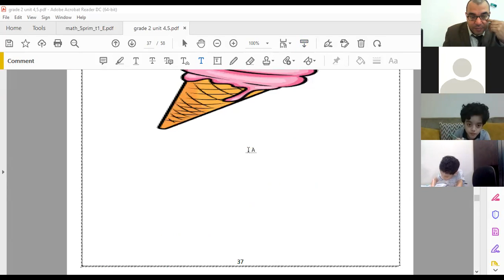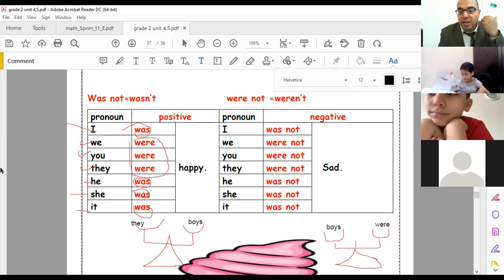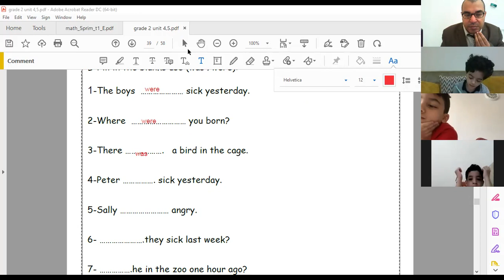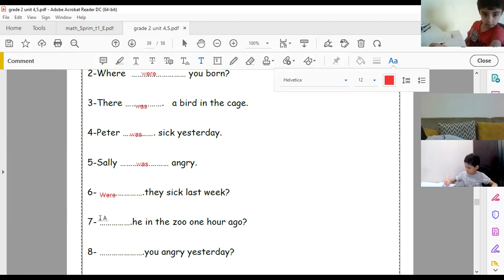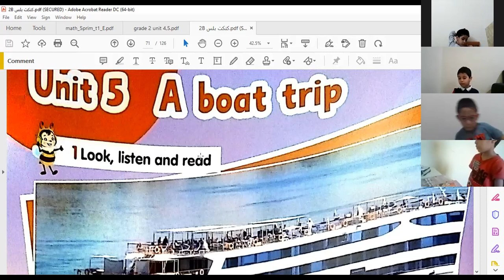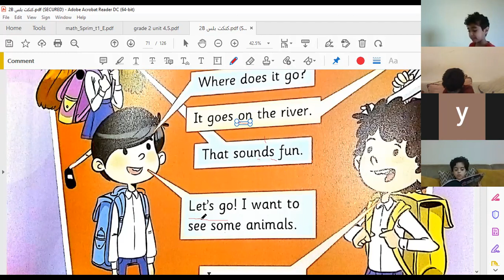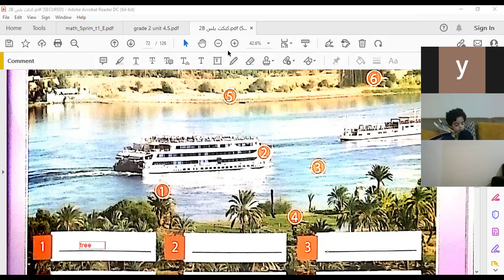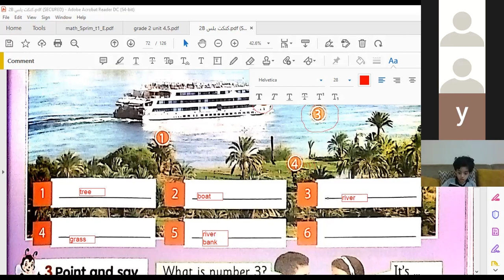2B PLUS U 5 L 1,2